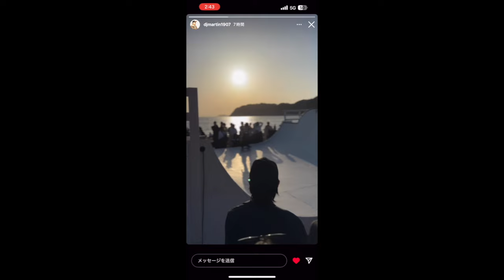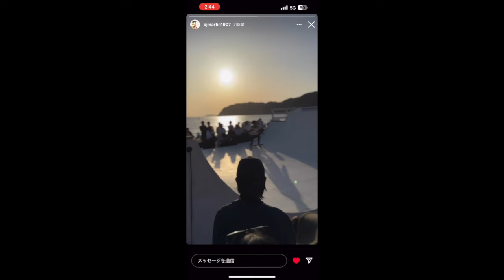WEST BEACH - BAKU ft. Hiderow Nishioka & illdespins (Official MV)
BAKU『WEST BEACH (feat. Hiderow Nishioka & illdespins)』

With peace of mind,
I really pray for peace in the world.🌏